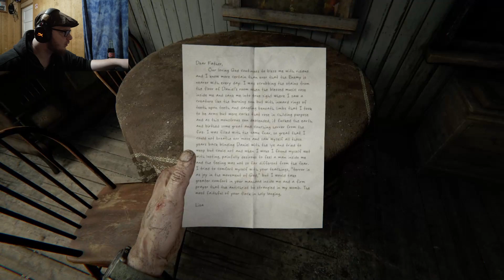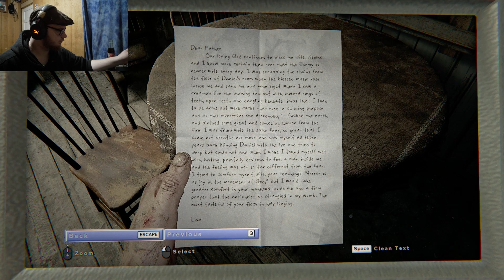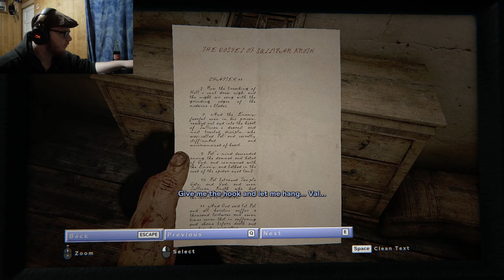OUT LAST 2 (PT.1) Here we go straight into the shit show.